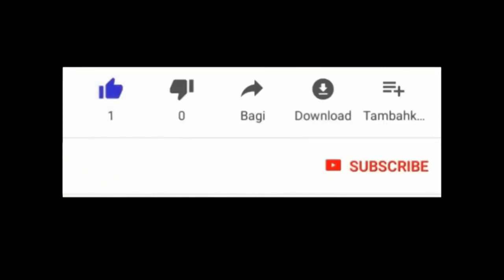{KOZE VODOU} MAYI A GRIYE POU MOUN KI GEN DAN, SEREMONI BIZANGO KAY OUGAN MAKENN